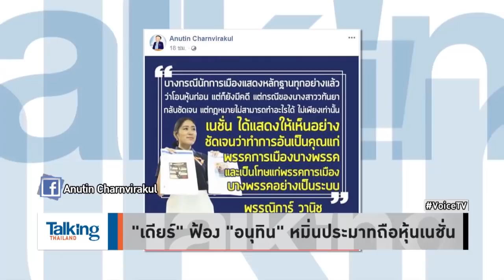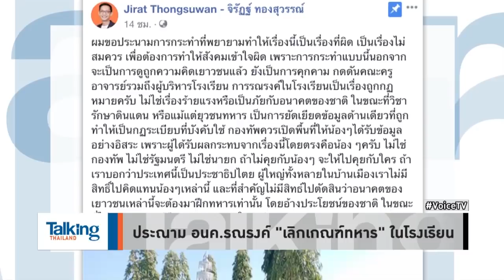Talking Thailand - เคยเป่านกหวีดละเมิดคนอื่น..แต่วันนี้ปรี๊ดแตกกับการรณรงค์เกณฑ์ทหาร ใน ร.ร.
รายการ TalkingThailand ประจำวันที่ 6 ธันวาคม 2562

ทนไม่ได้ “ณัฏฐพล ทีปสุวรรณ” รัฐมนตรีศึกษา ถึงกับออกโรงประณาม “ส.ส.อนาคตใหม่” ไปรณรงค์ปรับรูปแบบเกณฑ์ทหารในโรงเรียน ทั้งที่ไม่มีสิทธิ์คิดแทนเด็ก ชี้เป็นเรื่องเลวร้าย ส่วนกรณีนำพลทหารไปรับใช้ “บิ๊กป้อม” ฉุนนักข่าว หลังถูกซักหนักว่า “ถามแต่เรื่องบ้าบอ” แถมบอกอาจเป็นเรื่องที่นานมาแล้ว